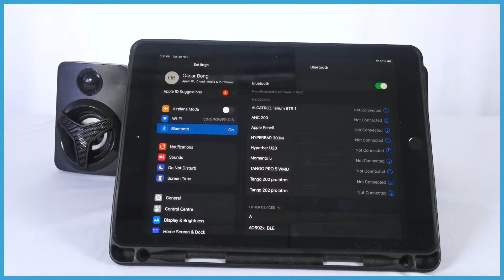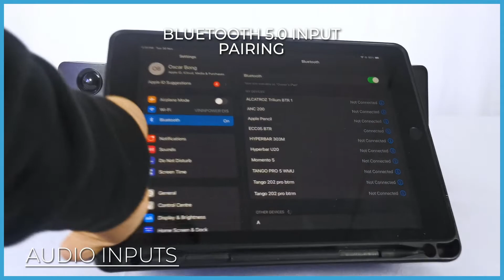NEWARRIVAL - ECCO 5 BTR | Product Showcase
Wanna learn every thing you can do with the ECCO 5 BTR? Watch this product showcase for an A-Z walkthrough on the features on this USB Powered 2.1 Speaker!

00:06 Packaging
00:24 Unboxing
00:57 Product
01:24 How to Use
01:54 Audio Inputs
03:14 Sound Test
07:13 Specs & Features